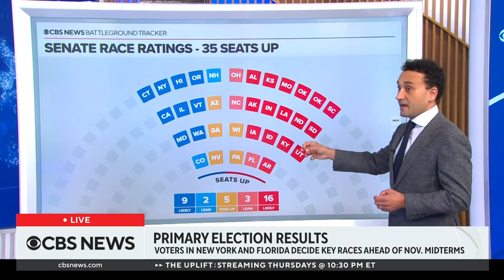How the New York, Florida primary results could affect Democrats in 2022 midterms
CBS News executive director of elections and surveys Anthony Salvanto breaks down the results of Tuesday's New York and Florida primaries, and what they mean for Democrats who are hoping to hold onto control of the U.S. House and Senate.